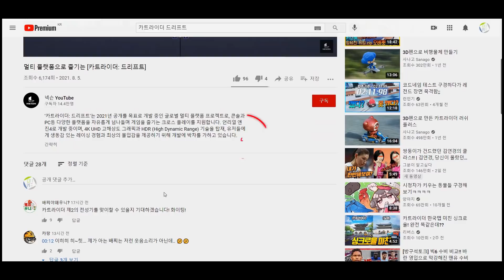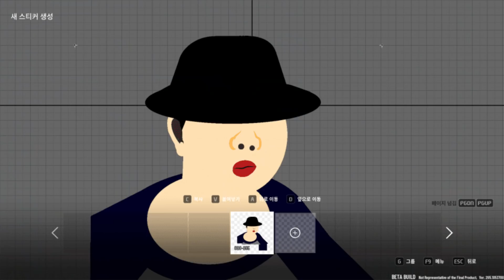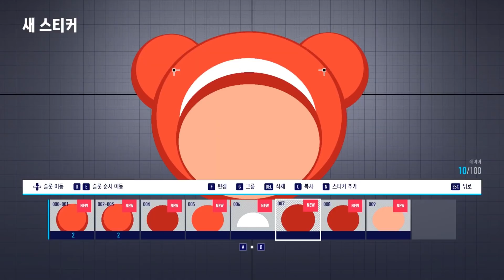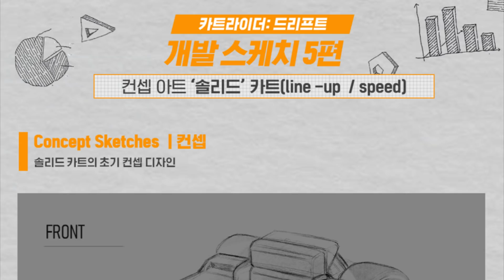이거 올해안에 출시 가능?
- 영상 제작 : 혀노
뇽
리버스 는 5명의 크리에이터가 운영하는 채널입니다